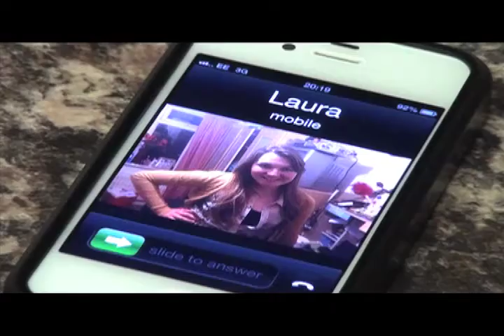Testing The Flashback